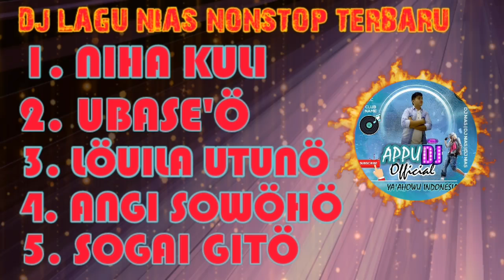DJ LAGU NIAS VERSI TERBARU NONSTOP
LAGU NIAS YANG SELALU HADIR UNTUK ANDA SEBAGAI HIBURAN DAN SEBAGAI PENDUKUNG HATI YANG GEMBIRA, KARENA DALAM SITUASI APAPUN KITA SETIDAKNYA BISA BAWA ENJOY  ATAU LEBIH RILEKS GUYS...

VERSI LAGU INI DI ARANSMENT ULANG DENGAN VERSI DJ REMIX SUPAYA LEBIH MANTUL UNTUK DI DENGARKAN SAMBIL GOYANG GOYAMG SLOW GUYS

CHANNEL YOUTUBE ANAK NIAS :
1. Appu Dj Official
2. Dj bato-bato
3. Juvita Music
4. Juvita new
5. Dj Aveto
6. Desman Musiccall
7. Devan Music
8. Tube Nias
9. Aveto nias
10. Agus music
11. Snada management Official
12. Anyule pictures (abunawa)
13. Lius production
14. Lestari ST
15. HASARA Channel
16. Ennu coollagi
17. Nota Music
18. RJM nias
19. Delau Channel
20. Revan gulö
21. Aperius gulö
22. Yorand Music
23. Hasara Channel
24. Snada Trio Nias
25. Serius Project
26. Genu Channel
27. SANGARATO CREATIVE
28. M.S.C. Production
29 Dalaini Channel
30. La'oda channel
31. Vincent Hulu
32. Aliansi Official
33. Nias channel
34. Iyan Delau Official
35. YA'AHOWU MUSIC
36. Syukur Channel

D L L